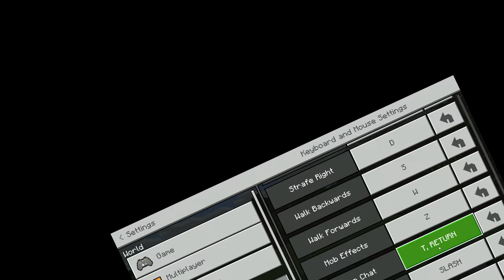Minecraft and Roblox tom foolery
Intro and Outro Music - Kodak Black - Calling my spirit